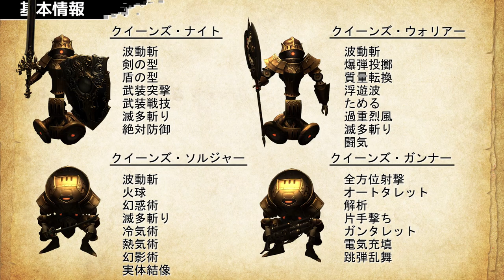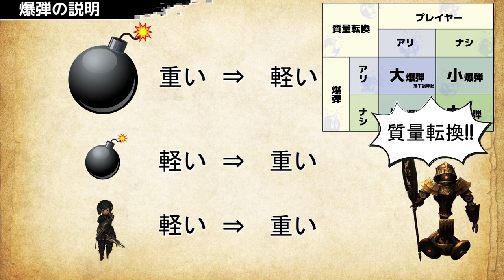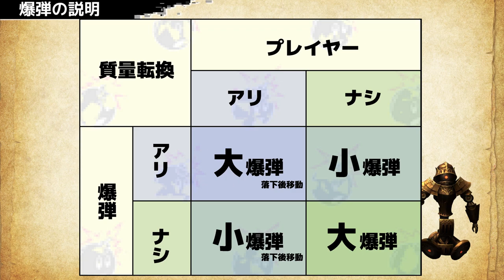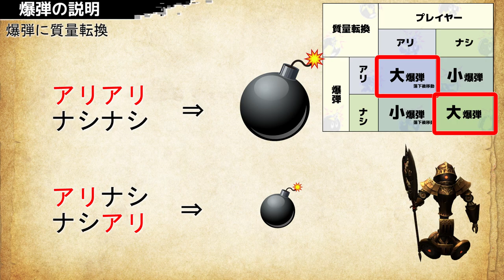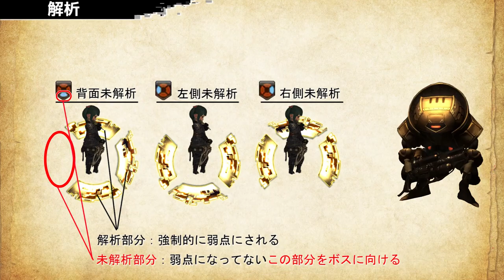【 FF14/GD零式 】3ボス クイーンズ・ガード図解解説【 ぬけまる 】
グンヒルド・ディルーブラム零式3ボスのクイーンズ・ガード解説動画になります。
FC:AoLとEmpty主催の固定名レジスタンスに途中から参加させて頂きまして、そこでやられていた攻略をベースにギミック解説をしています。

クイーンズ・ガード

▶GD零式まとめ
 ❇スライムゴーレム
   ➡もう少々お待ちください。
 ❇一騎打ち
 ✴ボスヤ・ファントム
 ❇トリニティ・アヴァヴド
 ✴スティギモロク・ロード

OP作成 (@oitan1030様)

 ⭕種族：ララフェル
 ⭕メインロール：近接DPS
 ⭕メインジョブ：忍者
 ⭕データセンター：Mana
 ⭕ホームワールド：Mandragora